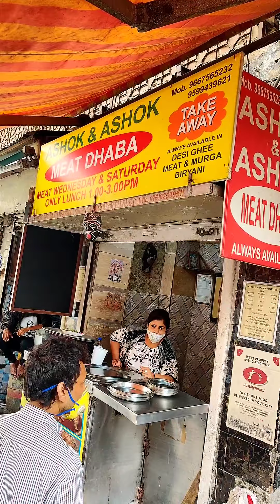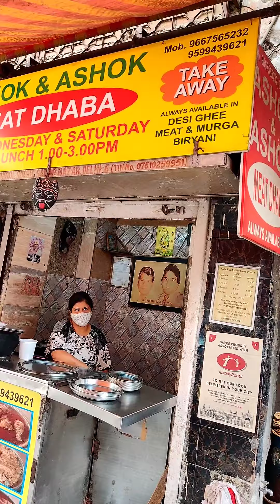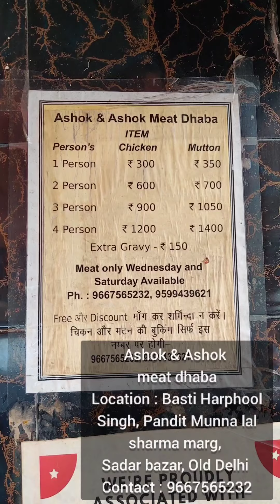India's BEST pure desi ghee, Keeme wala Meat & Chicken, Ashok & Ashok, Sadar bazar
Running since 1984, ASHOK & ASHOK MEAT is a legendary eatery that is popular for it's meat & chicken preparation in pure Desi ghee with mutton keema.

Chicken is served on all days while meat is prepared only on Wednesday, Friday, Saturday and Sunday. If you intend to eat meat you have to Call them beforehand as the meat finishes off within few minutes (1pm to 1.30pm).

Location : Coming from R.K. ashram Marg this place is located at Basti Harphool Singh, Pandit Munna Lal Sharma marg, Sadar bazar thana road, Old Delhi.